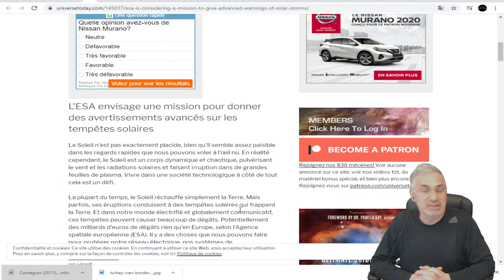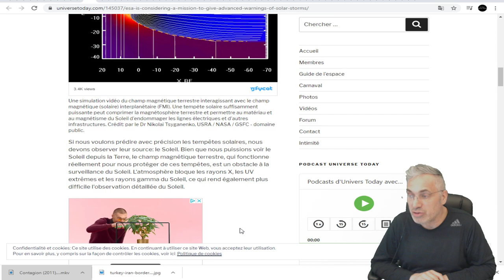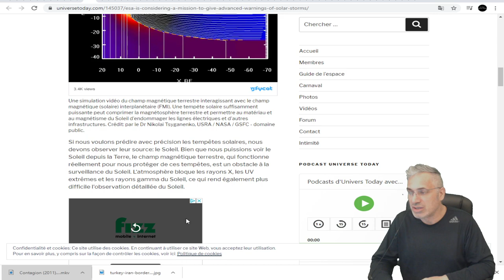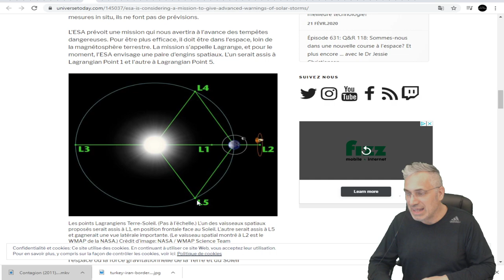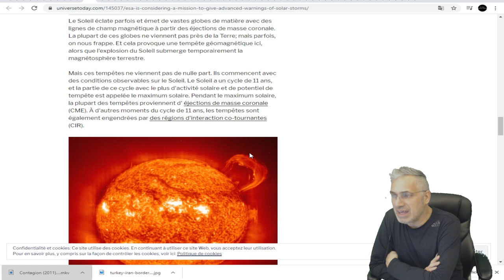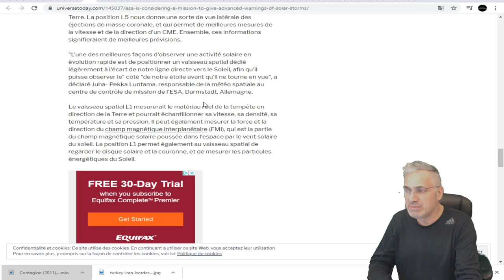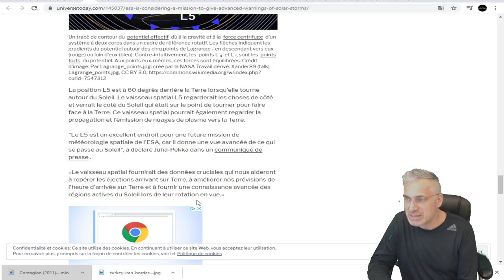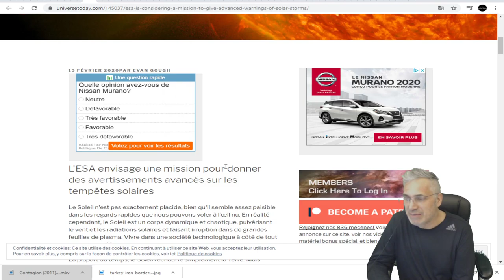L'ESA envisage une mission pour donner des avertissements avancés sur les tempêtes solaires.